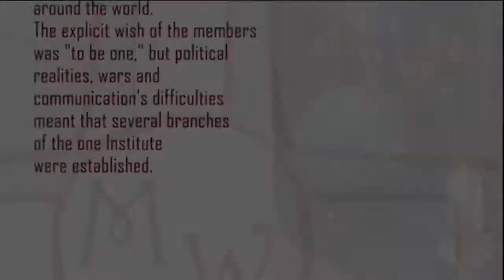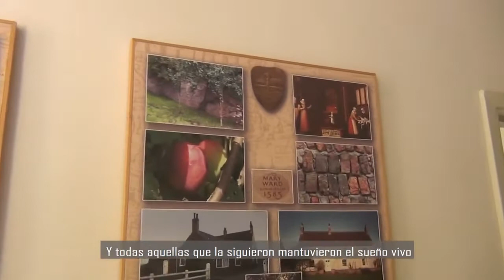Second Gathering CJ&IBVM 2018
In April 27, 2018 we gathered in Rome the IBVM and CJ province and general leaders from around the world. It was the second time in our history and it was a historical moment: the two congregation that have our origin in Mary Ward have begun to walk together with the goal of becoming one. We recognise ourselves as part of the same family, we know our goal and we are decided to walk together to make this dream come true.
El pasado 27 de abril, la gran Familia Mary Ward vivió un momento histórico: el encuentro de todas las provinciales, líderes regionales y generales del IBVM y la CJ para avanzar juntas con el objetivo de convertirnos en una sola familia. Reconociéndonos como un solo Cuerpo y con el objetivo claro, estamos dispuestas a avanzar para hacer este sueño realidad.